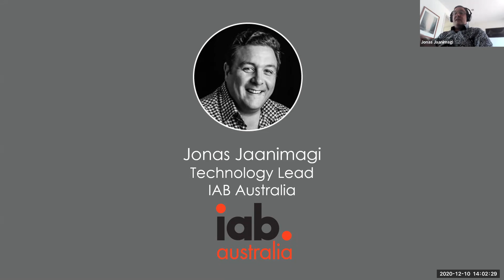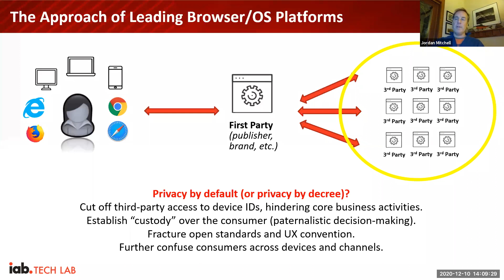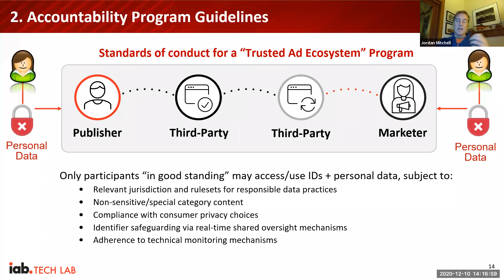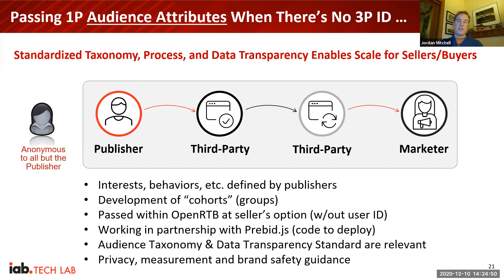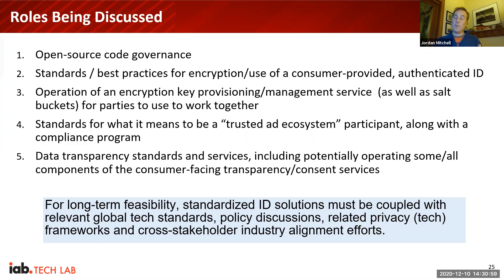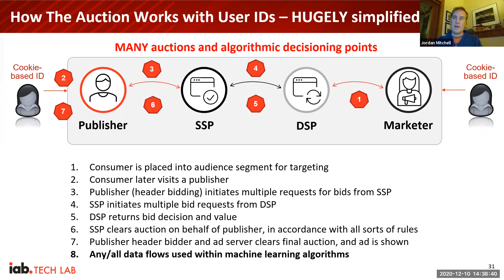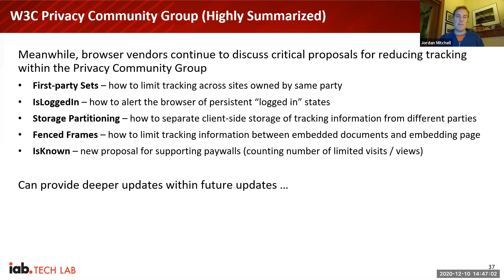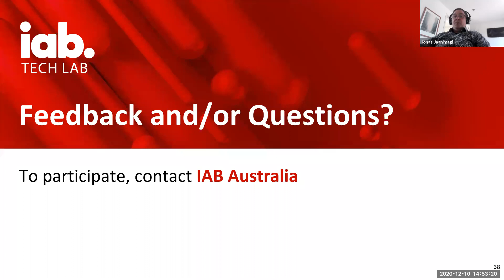The State Of Play Of 3rd-Party Cookies, Identity & Project Rearc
In this, our final webinar of 2020, we will review the current status of the IAB Tech Lab’s collaborative project to rearchitect digital advertising – Project Rearc.

This session will include an overview of the different types of proposals being reviewed, how identity is evolving as we go into 2021 across both web-based and in-app environments on various devices, and how the W3C (World Wide Web Consortium) have been feeding into these discussions.

Participants:
Jordan Mitchell, SVP of Privacy, Identity & Data – IAB Tech Lab
Jonas Jaanimagi, Technology Lead – IAB Australia